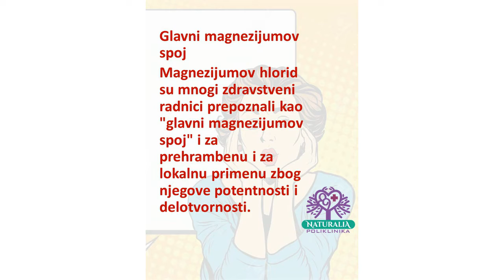Verovali ili ne Magnezijum